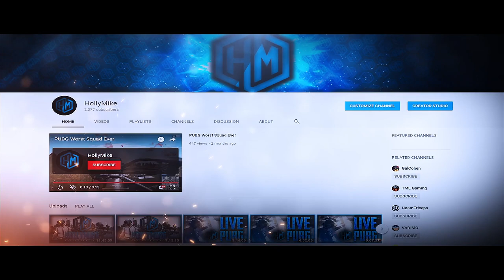טריילר רישמי לערוץ